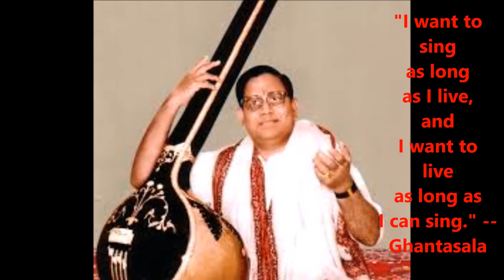Idi Sandhya Samayam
The last song and words of Ghantasala Mastaru.